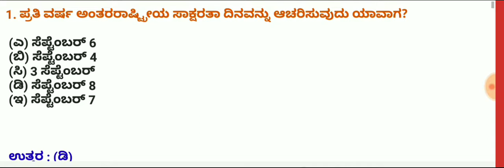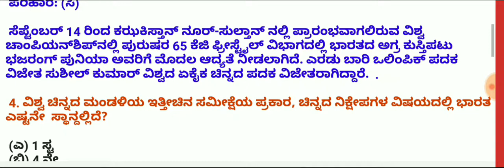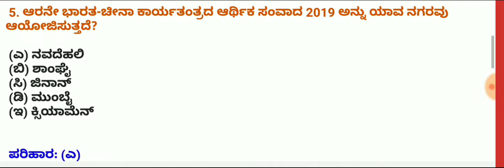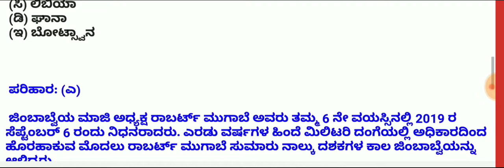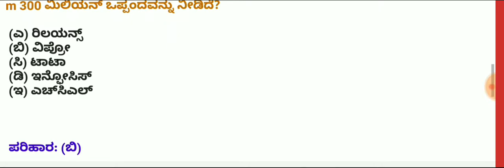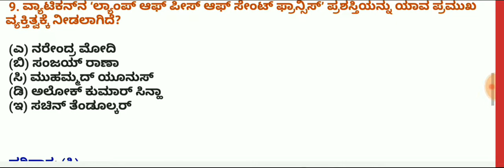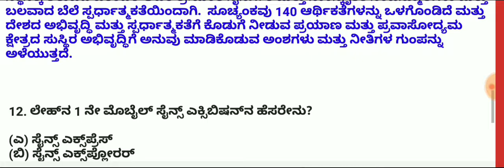ಮೌಲಾನಾ ಆಜಾದ್ ನೇಮಕಾತಿ ಪರೀಕ್ಷೆ ಯ ಸಾಮಾನ್ಯ ಜ್ಞಾನಕ್ಕೆ ಸಂಬಂಧಿಸಿದ ಪ್ರಮುಖ ಪ್ರಶ್ನೋತ್ತರಗಳು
ಮೌಲಾನಾ ಆಜಾದ್ ನೇಮಕಾತಿ ಪರೀಕ್ಷೆ
B.ed,D.ed ಸಿಇಟಿ
FDA /SDA exam
PDO Exam